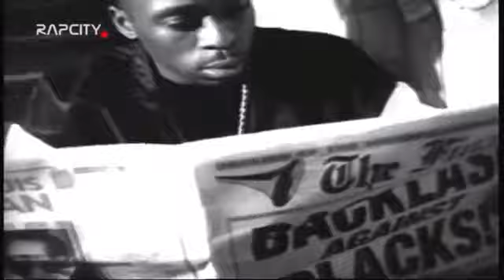Lin Que - Let It Fall (JocBeats Remix)